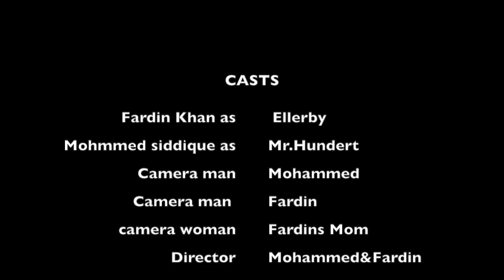THE PALACE THIEF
This video is about THE PLACE THIEF